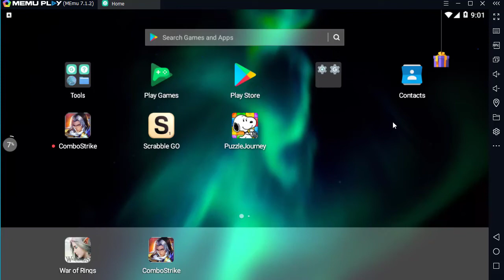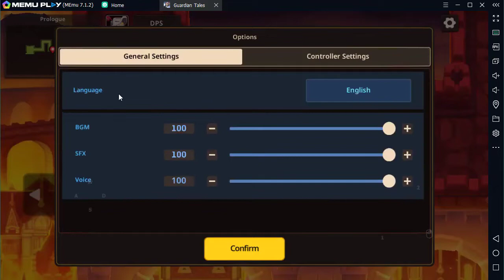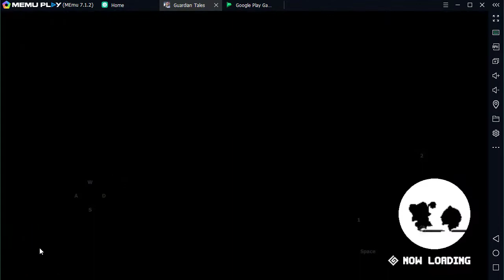How to Play Guardian Tales on Pc Keyboard Mouse Mapping with Memu Android Emulator Mar 2020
How to Play Guardian Tales on Pc Keyboard Mouse Mapping with Memu Android Emulator

simple step

11. Download Install Memu Latest

2. install Guardian Tales on Memu

3. run the game